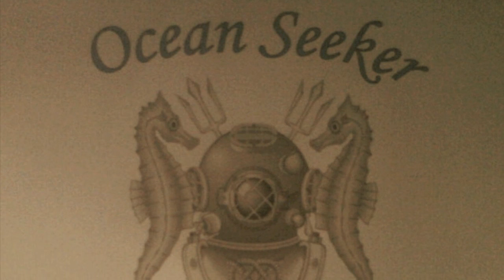Tarbaka, UB116, Bayern Gun Turrets, Koln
Cooper Dive Charters
"Who Cares, Just Dive"